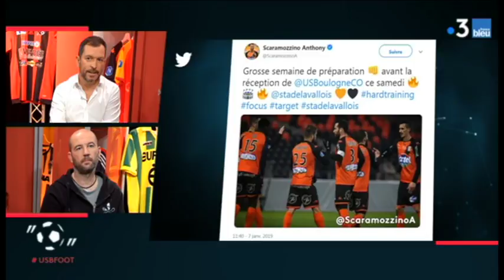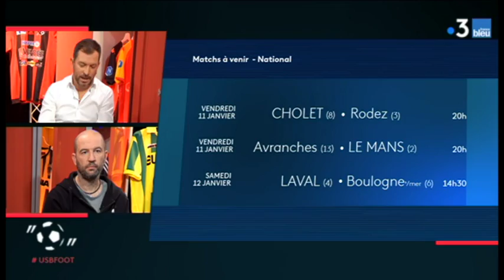USBFOOT n°16 : Focus sur le Stade Lavallois avec Loïc Folliot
Loïc Folliot, journaliste au service des sports de Ouest France est l'invité de l'émission "Une semaine en ballon" pour ce USBFOOT n°16, le deuxième numéro de l'année 2019.

On parle Ligue 1, championnat national et Coupe de France